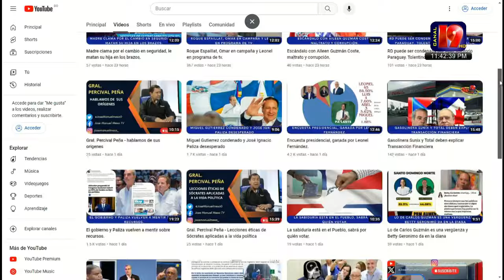Teléfono y el pueblo, que hable la gente.